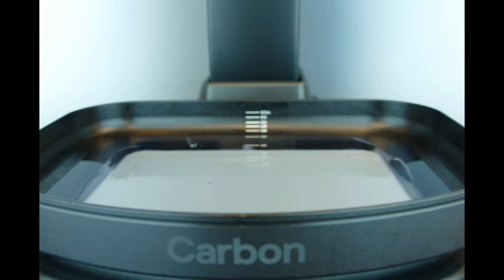Primary Mfg build, Bone Structure, time lapse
Primary Manufacturing building a Bone Structure on a Carbon M1 Machine.  This build takes about 10 minutes in real time.